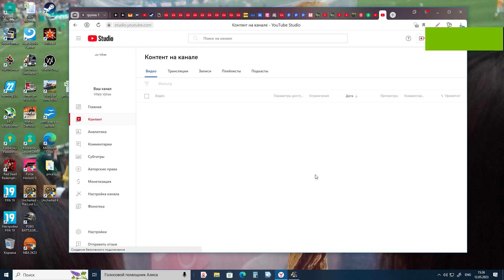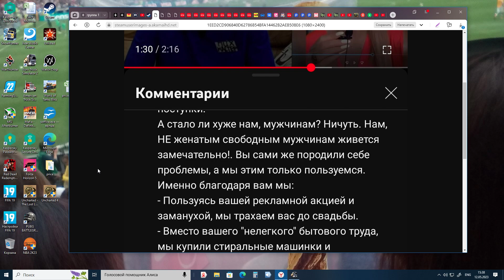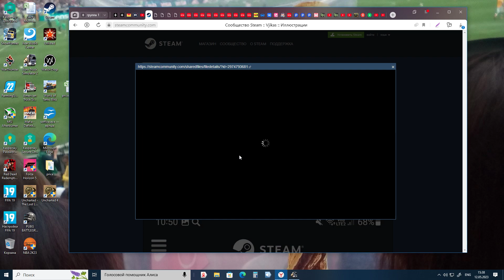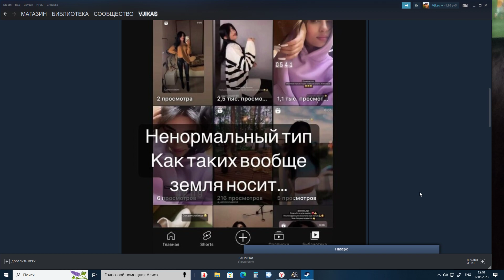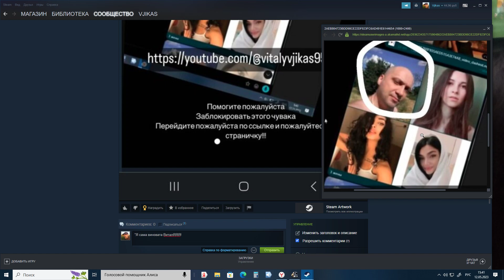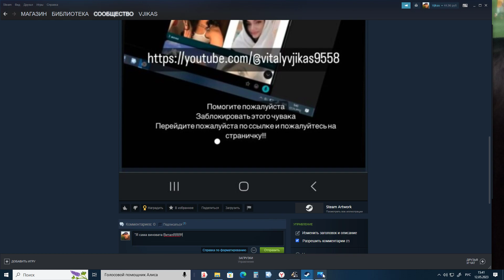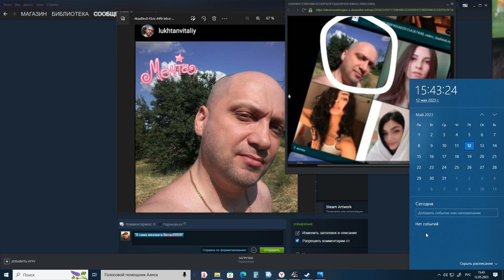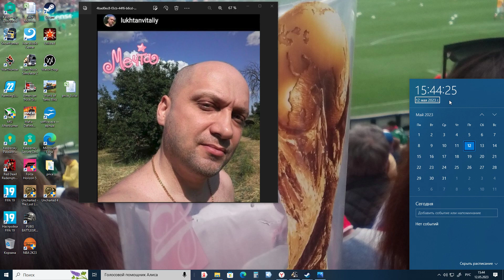18+ "Я сама виновата ВиталЯЯЯ!!"